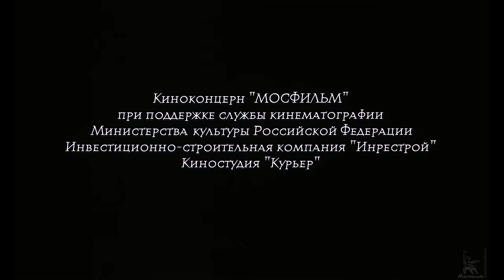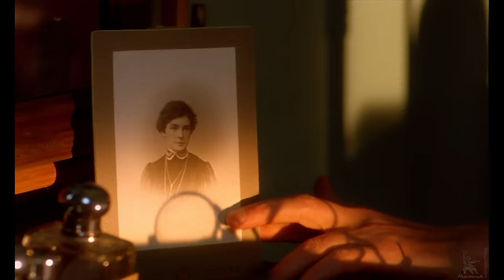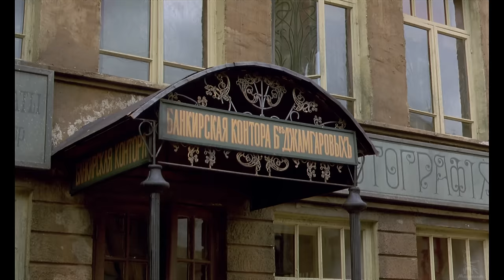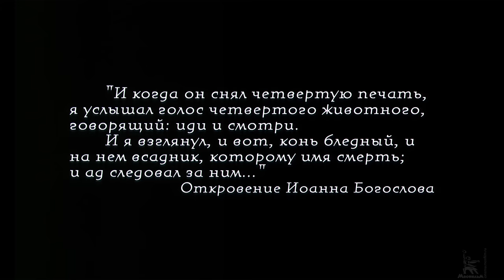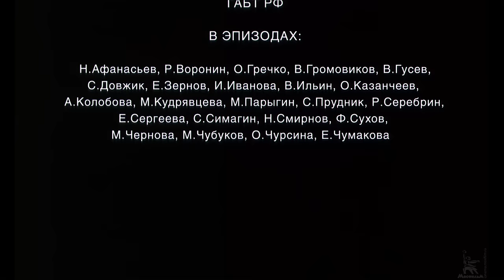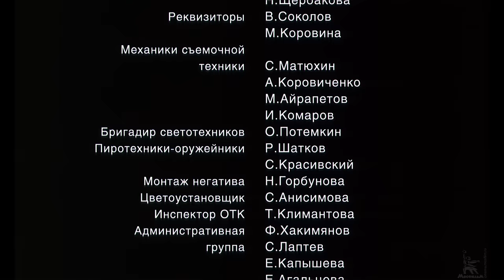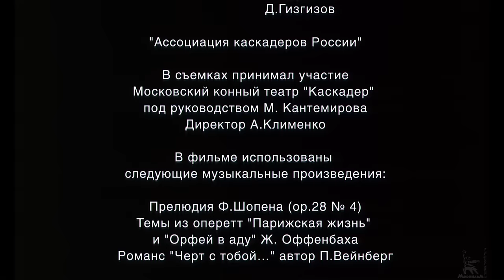Всадник по имени Смерть (4K, драма, реж. Карен Шахназаров, 2004 г.)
Россия начала ХХ века. Совершен ряд кровавых террористических актов, направленных против высоких должностных лиц государства. Главная цель террористов - убийство Великого князя Сергея Александровича. Процесс подготовки теракта раскрывает психику, чувства и стремления террористов, каждый из которых идет на террор по различным причинам. Одна за другой проваливаются попытки теракта - гибнут практически все его организаторы. Оставшийся в живых Жорж внезапно осознает, что дело убийства Великого князя становится для него смыслом его существования, и что ради осуществления задуманного он пойдет на все. Он совершает дерзкое убийство, однако, его ждет разочарование...

Режиссёр: Шахназаров Карен
Сценаристы: Бородянский Александр, Шахназаров Карен
Композитор: Кролл Анатолий
Оператор: Климов Владимир
Художник-постановщик: Кусакова Людмила

В ролях: Сторожик Валерий, Панин Андрей, Зотов Василий, Макеева Анастасия, Дюжев Дмитрий, Семакин Артем, Бершауэр Ростислав, Казаков Алексей